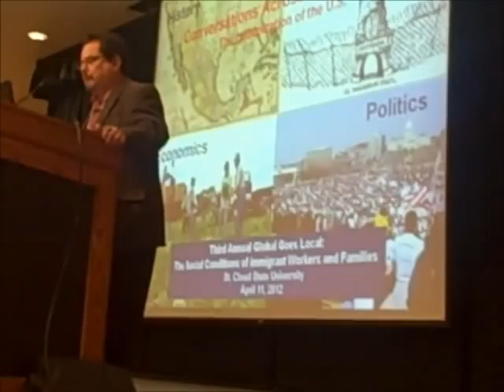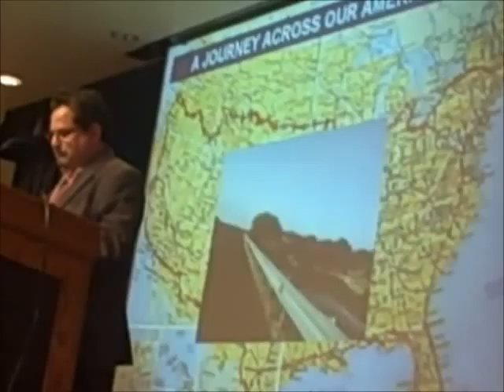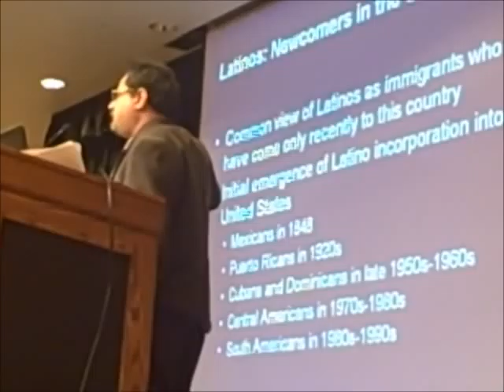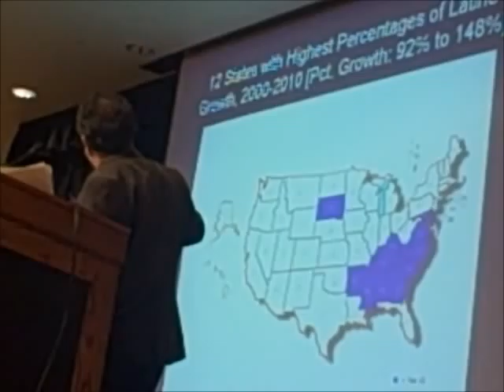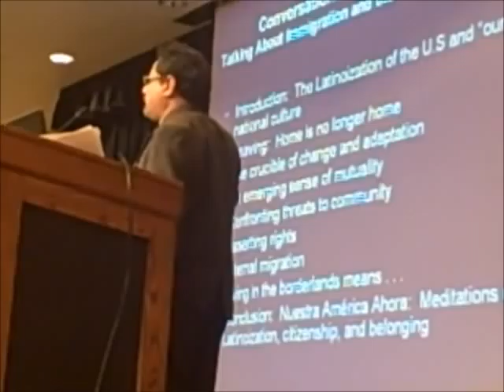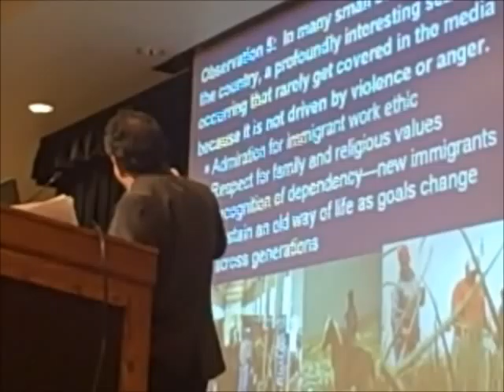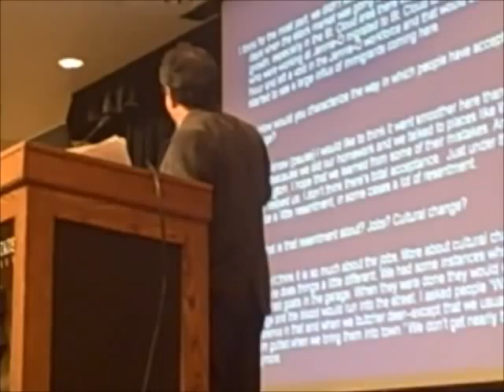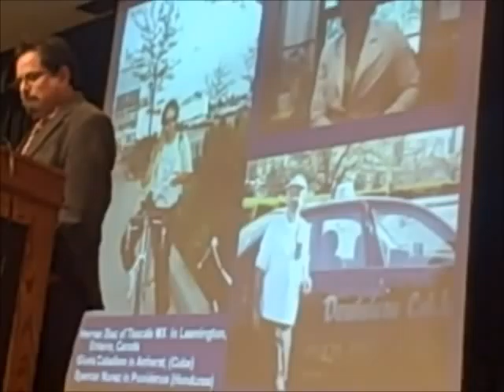Louis Mendoza Keynote Lecture at Global Goes Local Conference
April 11, 2012, St. Cloud State University Faculty Research Group on Immigrant Workers' 3rd Annual Global Goes Local Conference.
•SCSU Faculty Research Group on Immigrant Workers in Minnesota
•Initiative Foundation
•University of Minnesota Immigration History Research Center,
•MidCountry Bank
•St. Cloud State University College of Liberal Arts, School of Public Affairs, College of Health and Human Services, and the Herberger Business School,
•Macalester College Global Citizenship Institute,
•University of Minnesota Chicano Studies Department,
•College of St. Benedict and St. John Gender and Women's Studies, Economics, and Sociology Departments,
•SEIU Local 26
• UFCW Local 1189